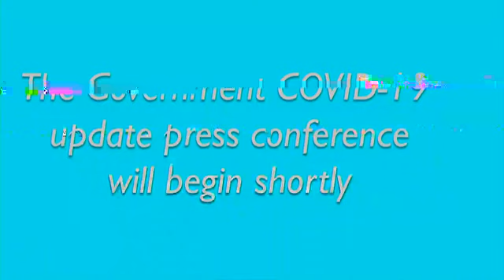COVID-19 press conference for Tuesday, 24 March 2020